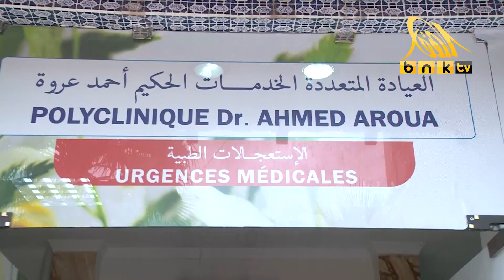وزير الصحة واصلاح المستشفيات في جولة تفقدية